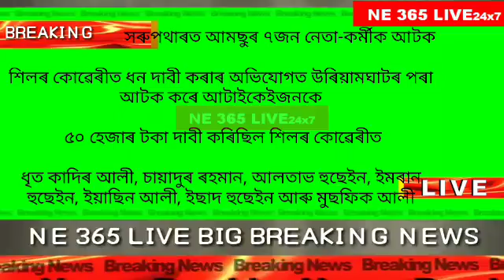BREAKING# NE 365 LIVE